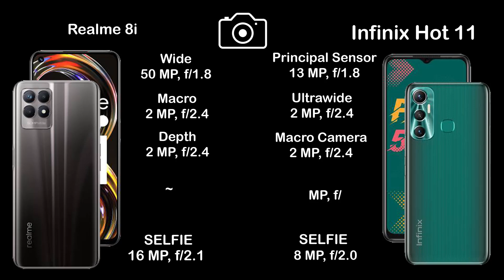Realme 8i vs Infinix Hot 11 | Camera Comparison | Camera Test| InTech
Realme 8i benchmark
Realme 8i full specification
Realme 8i leaks
Realme 8i launch date
Realme 8i news
Realme 8i trailer
Realme 8i ad
Realme 8i battery
Realme 8i bd
Realme 8i bd price
Realme 8i colors
Realme 8i case
Realme 8i concept
Realme 8i drop test
Realme 8i charging speed
Realme 8i dimensions
Realme 8i dual sim
Realme 8i first look
Realme 8i front camera
Realme 8i fingerprint sensor
Realme 8i gsmarena
Realme 8i geekbench
Realme 8i techinical guruji
Realme 8i hands on
Realme 8i hindi
Realme 8i headphone jack
Infinix Hot 11 launch date in india
Infinix Hot 11 latest news
Infinix Hot 11 memory card
Infinix Hot 11 malayalam revew
Infinix Hot 11 note
Infinix Hot 11 offical teaser
Infinix Hot 11 offical video
Realme 8i pre order
Realme 8i ram
Realme 8i rumours
Realme 8i screen size
Realme 8i tamil
Realme 8i telugu
Realme 8i uk
Realme 8i updates
Realme 8i pro
Realme 8i zoom
Realme 8i ultra zoom test
Realme 8i 120 hz
Realme 8i 2021
Realme 8i introduction
Realme 8i 5g
Realme 8i
Realme 8i China
Realme 8i India
Realme 8i United States
Realme 8i Indonesia
Realme 8i Pakistan
Realme 8i Brazil
Realme 8i Nigeria
Realme 8i Bangladesh
Realme 8i Russia
Realme 8i Mexico
Realme 8i Japan
Realme 8i Ethiopia
Realme 8i Philippines
Realme 8i Egypt
Realme 8i Vietnam
Realme 8i DR Congo
Infinix Hot 11 pre order
Infinix Hot 11 ram
Infinix Hot 11 rumours
Infinix Hot 11 screen size
Infinix Hot 11 tamil
Infinix Hot 11 telugu
Infinix Hot 11 uk
Infinix Hot 11 updates
Infinix Hot 11 pro
Infinix Hot 11 zoom
Infinix Hot 11 ultra zoom test
Infinix Hot 11 120 hz
Infinix Hot 11 2021
Infinix Hot 11 introduction